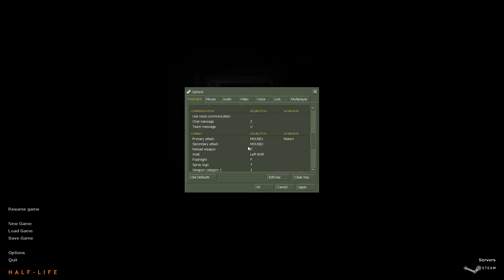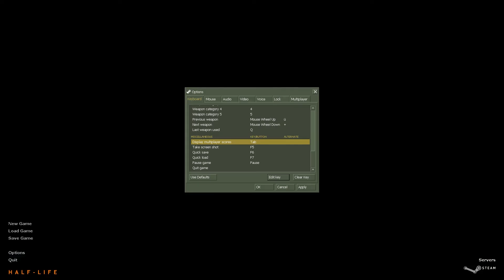Half Life | Alte Sünden tilgen | 2/8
Half Life ist... alt, ja das trifft es am besten. Ich habe mir gegen Ende letzten Jahres endlich mal die Half Life Kollektion zugelegt und tilge jetzt die Sünde die Spiele niemals gespielt zu haben.

Begonnen wird mit dem ersten Teil von 1998, wie es sich gehört!

Wenn ihr Spiele braucht aber gleichzeitig was gutes tun wollt, schaut hier vorbei (Ich werd dafür nicht bezahlt, will die Seite aber unterstützen!)